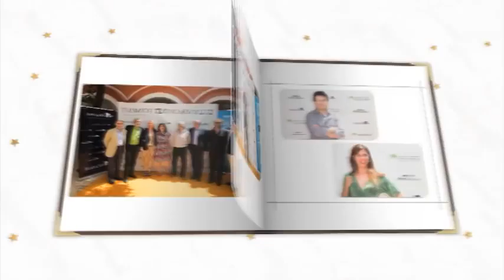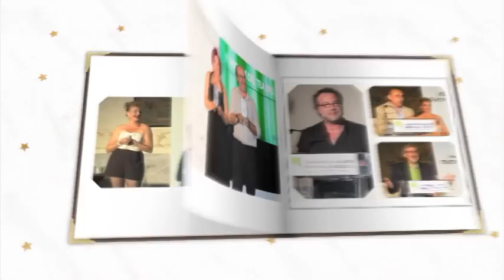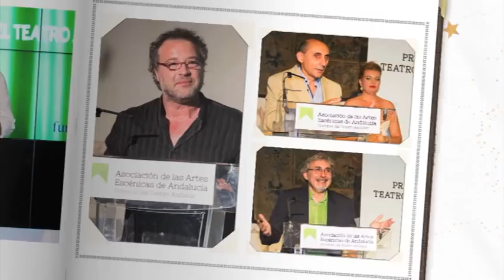II PREMIOS TEATRO ANDALUZ 2014. RESUMEN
II PREMIOS DEL TEATRO ANDALUZ

La Asociación de las Artes Escénicas de Andalucía (ARESAN) entregó el pasado 2 de julio de 2014 los II Premios del Teatro Andaluz en una ceremonia dentro de la Feria de Teatro en el Sur de Palma del Río (Córdoba). Carlos Góngora y Gloria Zapata (Axioma Teatro) y el Centro de Documentación Teatral de las Artes Escénicas de Andalucía recibieron los Premios de Honor 2014. Manuel Monteagudo obtuvo la Mención Especial por su obra Taí Viginia

La comunidad teatral andaluza se dio cita en Palma del Río (Córdoba), sede de la Feria de Teatro en el Sur, para conocer los II Premios del Teatro Andaluz concedidos por la Asociación de las Artes Escénicas de Andalucía y que se celebran con el apoyo de la Fundación SGAE.

Presentada por la actriz y cantante Paz Alarcón, el restaurante de la Hospedería del Monasterio de San Francisco de Palma del Río se convirtió en el lugar de encuentro de los miembros de la mayoría de las compañías teatrales andaluzas. El acto fue emitido en Streaming gracias a la colaboración de la Agencia Andaluza de Instituciones Culturales de la Junta de Andalucía.

Estos premios, que cuentan con la colaboración de la Fundación SGAE, fueron otorgados por primera vez el año pasado con el propósito de promover y estimular el talento de los profesionales de las Artes Escénicas de la comunidad andaluza, además de valorar la presencia de la labor creativa de autores, dramaturgos, escritores y críticos como elemento esencial de expresión cultural en Andalucía.

Podéis encontrar información detallada de cada premiado en la web en el apartado PREMIOS y en el facebook de la Asociación:

A continuación lista completa de los premios:

PREMIOS DEL TEATRO ANDALUZ 2014

PREMIO ESPECTÁCULO DE TEATRO

MADRE CORAJE. Atalaya

PREMIO ESPECTÁCULO DE DANZA

HORA DE CIERRE. Excéntrica Producciones

PREMIO ESPECTÁCULO INFANTIL

EL FANTÁSTICO VIAJE DE JONÁS EL ESPERMATOZOIDE. Espejo Negro

PREMIO ESPECTÁCULO DE CIRCO

DO NOT DISTURB. Vaivén Circo

PREMIO AUTOR TEATRAL

LUIS FELIPE BLASCO VILCHES, POR EL ENCUENTRO. AVANTI  TEATRO

PREMIO ADAPTACIÓN O VERSIÓN TEATRAL

ALFONSO ZURRO. EL BUSCÓN. Teatro Clásico de Sevilla

PREMIO AUTOR MÚSICA

JASIO VELASCO.  JULIA. UN VIAJE TEATRÁSTICO. Teatro Clásico de Sevilla

PREMIO DIRECCIÓN

RICARDO INIESTA. MADRE CORAJE. Atalaya

PREMIO COREOGRAFÍA

FERNANDO HURTADO.  CHARLIE. Cía Fernando Hurtado

PREMIO INTÉRPRETE FEMENINA

CARMEN GALLARDO. MADRE CORAJE. Atalaya

PREMIO INTÉRPRETE MASCULINO

JUANJO MACÍAS. LA GLORIA DE MI MARE. Choni Cía Flamenca

PREMIO INTÉRPRETE FEMENINO DE DANZA

ISABEL VÁZQUEZ. HORA DE CIERRE. Excéntrica Producciones

PREMIO INTÉRPRETE MASCULINO DE DANZA

PREMIO ESCENOGRAFÍA

PEPE DEL PINO CASTILLO. DO NOT DISTURB. Vaivén Circo

PREMIO VESTUARIO

CARMEN DE GILES. MADRE CORAJE. Atalaya

PREMIO ILUMINACIÓN

NACHO SÁNCHEZ. LA GLORIA DE MI MARE. Choni Cía. Flamenca

PREMIOS DE HONOR 2014:

- CARLOS GÓNGORA, GLORIA ZAPATA Y AXIOMA TEATRO

- CENTRO DE DOCUMENTACIÓN TEATRAL DE LAS ARTES ESCÉNICAS DE ANDALUCÍA

MENCIÓN ESPECIAL 2014:

TAÍ VIGINIA de Manuel Monteagudo

PREMIO REVELACIÓN:

Sekvantaro de la Cía EL POLLO CAMPERO. COMIDAS PARA LLEVAR

Ficha artística-técnica del acto:

Presentadora: Paz de Alarcón
Fotógrafos: J. M. Paisano y Martín Perea
Realización Videos: Acceptus Eventos
Directora de Comunicación: Lourdes Palacios (The Louca Factory)
Apoyo Comunicación: Javier Rojas
Gestión: David Lora
Dirección, guión y producción: Javier Paisano

Agradecimientos:
Ayuntamiento de Palma del Río, Organización Feria de Teatro en el Sur, Ramón López, Manuel Pérez, Joseba Gil, Violeta Ferrer, Alonso Santiago, Fundación SGAE, Antonio Onetti ,  Verónica Repiso, Antonio Torres y Antonio Castro.